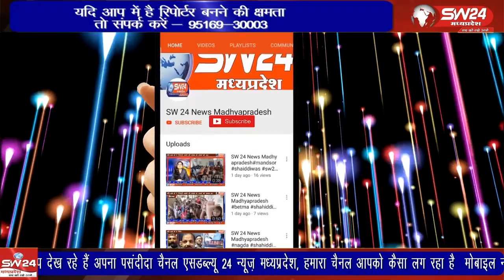खरगोन से सनावद की ओर जा रही यात्री बस में सफर कर रहे यात्रियों की जान उस वक्त सांसत में आ गई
खरगोन से सनावद की ओर जा रही यात्री बस में सफर कर रहे यात्रियों की जान उस वक्त सांसत में आ गई जब बस अचानक अंसतुलित होकर नदी में जा गिरी। गनिमत रही हादसे में कोई हताहत नही हुआ।